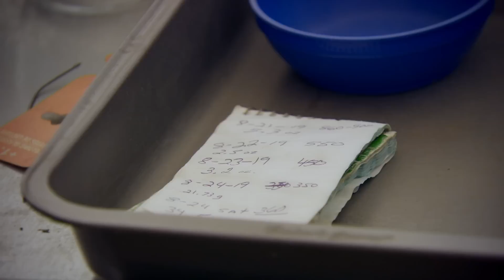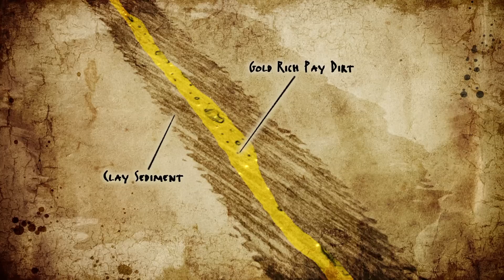Crecen las tensiones en el equipo de Dave | Fiebre del Oro: Las Minas Perdidas de Dave Turin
Mientras Dave se preocupa por resolver el problema con la planta de lavado que ha detenido la operación minera, los roces entre sus trabajadores empiezan a aumentar debido a la tensión de no producir oro.